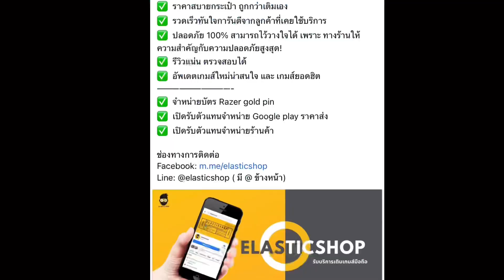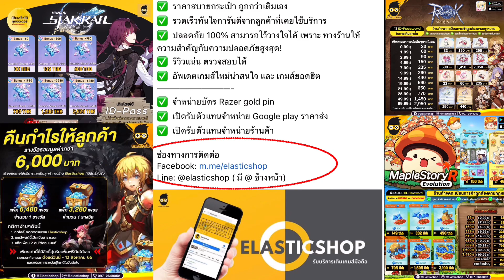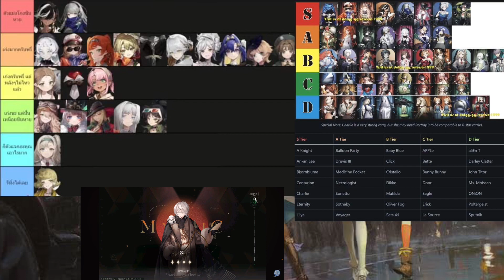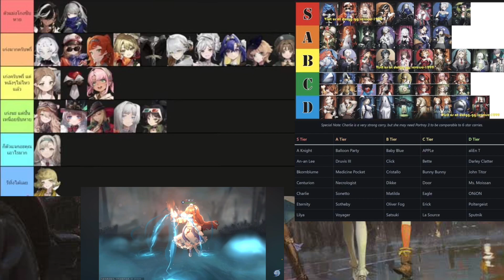Reverse 1999 Tierตัวละครที่ควรหา อยากสบายทุกคอนเท้นคับ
Line thechampshop

Topdonate
1.kruber               50000
2.saki                   20000
3.ploy                   15000
4.akekz                10000
5.Arcanaworld      2000
6.noir                      2000
7.Pinklomeo            400
8.Inthira Mm            180
9.Nonspk                  100

top1-5 ขึ้นชื่อทุกเกมคับ ทำตอนนี้7เกม+ คับ 10เกมก็ลงหมด ถ้าเป็นช่องytช่องใหม่บอกได้นะคับเดียวช่วยโปรโมตให้

1.ที่ช่องทาง superthank รูปหัวใจ ขอบคุณ ในคลิป
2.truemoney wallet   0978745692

donate ช่องทางไหนบอกใต้คอนเม้นหรือรอหมีเช็คเดียวขึ้นชื่อให้คับ